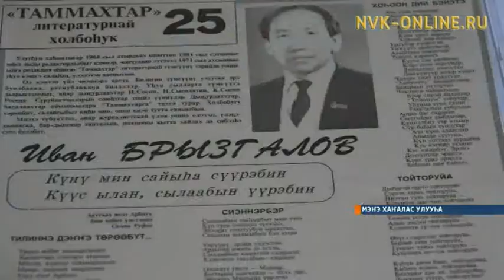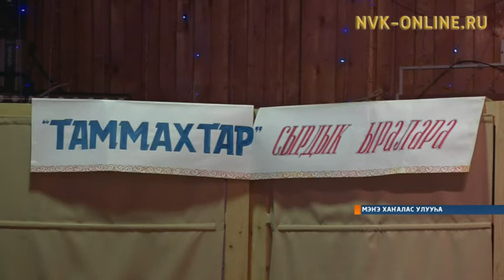Мэҥэ Хаҥаласка улуустааҕы «Таммахтар» литературнай холбоһук тэриллибитэ 45 сылын бэлиэтиир